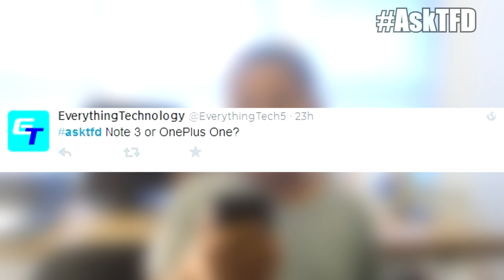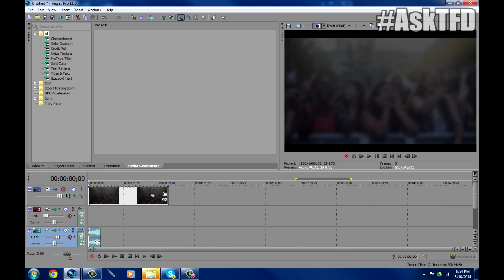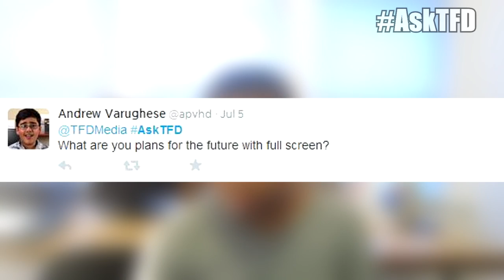Galaxy Note 3 or OnePlus One? | AskTFD 002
Hey guys! This week, I am back with another AskTFD video where I answer the audience's questions in the weekly show every Friday. I apologize for this episode being delayed, but there were some editing issues. Other than that, I hope you all enjoy this episode of AskTFD! You get access to awesome content!